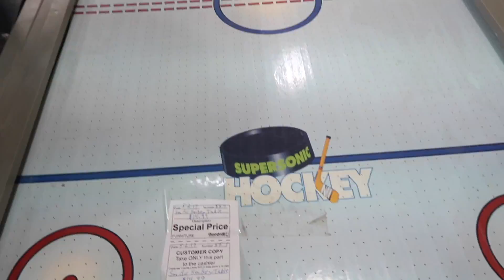I hate sick days...